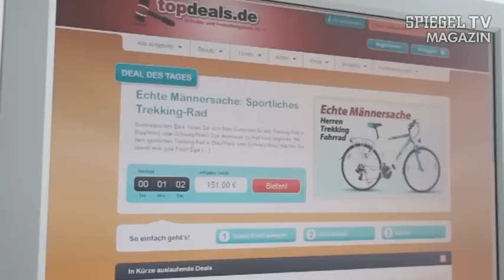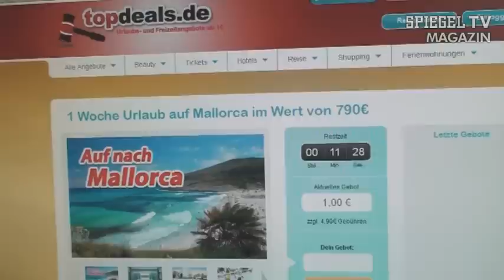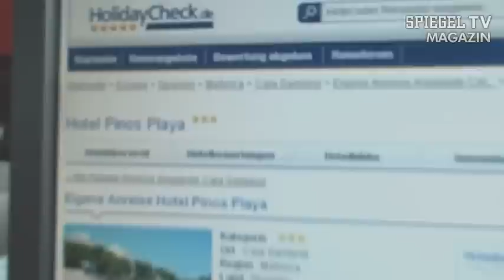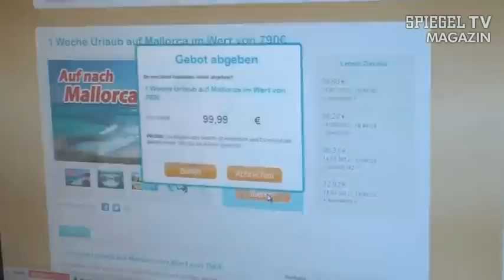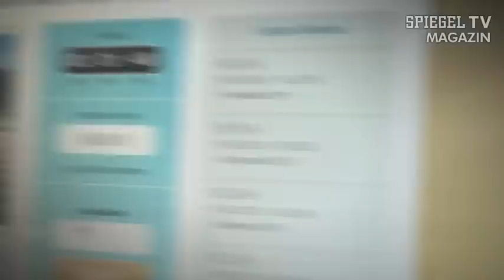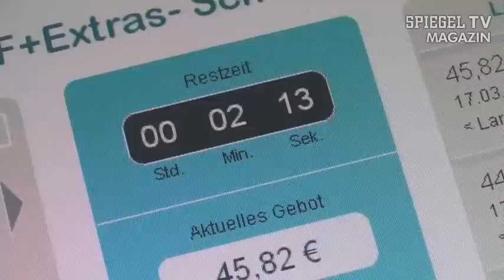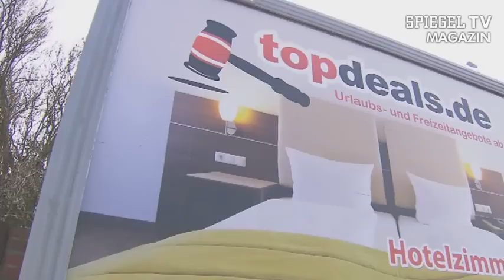Auktionsportal Topdeals: Ein-Euro-Urlaub entpuppt sich als leeres Versprechen | SPIEGEL TV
Wer auf der Jagd nach einem echten Schnäppchen ist, der sucht online. Nirgendwo sonst kann man so viele Produkte zu so günstigen Preisen erwerben wie im Internet. Angeblich! Denn am Ende sind die Billig-Angebote oft teurer Nepp. SPIEGEL-TV-Reporter haben die Versteigerungen mehrere Tage lang beobachtet - und merkwürdige Auffälligkeiten entdeckt.